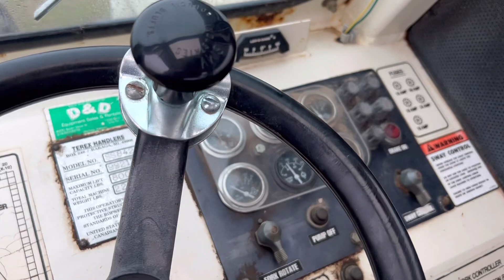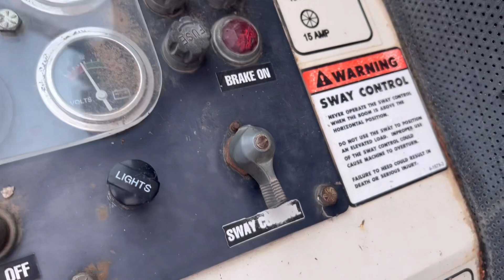Terex SS842 Telehandler - Lot 20326 - Video 2